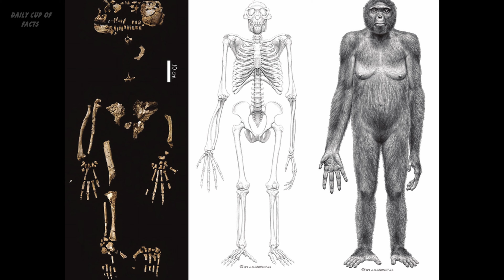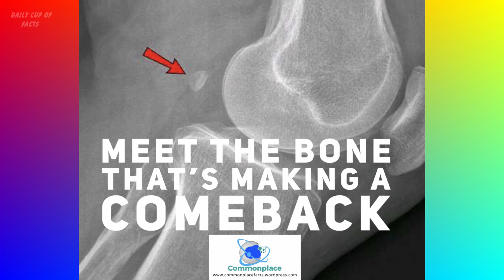പിക്‌നിക് പോകാൻ പറ്റിയ സ്ഥലം !!! | THE MOST LONELIEST HOUSE IN THE WORLD | DAILY CUP OF FACTS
ഈ തിരക്കുപിടിച്ച  ജീവിതത്തിൽ നിന്നും അൽപ്പം മാറി നിന്ന് റിലാക്സ് ചെയ്യണമെന്ന് നിങ്ങൾ എപ്പോഴെങ്കിലും ആഗ്രഹിച്ചിട്ടില്ലേ.. ദാ ഇതാണ് അതിനു പറ്റിയ സ്ഥലം...കാണാം ഇന്നത്തെ നമ്മുടെ വീഡിയോയിലൂടെ...

AMAZING FACTS | MALAYALAM FACTS CHANNEL | TOP FACTS | INTERESTING FACTS | FUN FACTS |